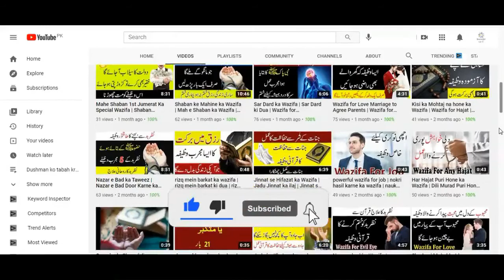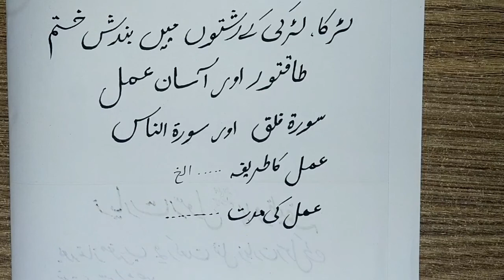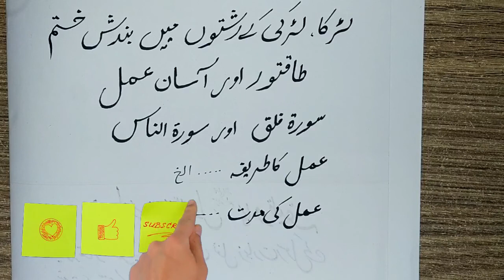Rishte ki Bandish ka tor | Shadi ki Bandish khatam karne ka wazifa | Har Kisam ki Bandish ka tor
Rishte ki bandish ka tor | shadi ki bandish khatam karne ka wazifa | har kisam ki bandish ka tor  | Beautiful Info TV

●▬▬▬▬▬▬▬▬▬▬▬ Beautiful Info TV▬▬▬▬▬▬▬▬▬▬●

This Beautiful Info TV YouTube Channel will provide you real latest, and helpful Islamic dua and Wazaif, and you can change your life from this Wazaif. If you are looking for the Most Powerful Wazaif then this channel is for you.

●▬▬▬▬▬▬▬▬▬▬▬ Must Watch▬▬▬▬▬▬▬▬▬▬●

Topic Covered In Video:
1) shadi ki bandish ka tor
2) shadi ki bandish khatam karne ka wazifa
3) rishte ki bandish ka tor
4) bandish ka tor ka wazifa in urdu
5) bandish ka tor ka wazifa
6) bandish khatam karne ka wazifa
7) har kisam ki bandish ka tor
8) bandish ka ilaj in islam
9) har kisam ki bandish ka tor
10) bandish ka tor ka taweez

●▬▬▬▬▬▬▬▬▬▬▬ Beautiful Info TV▬▬▬▬▬▬▬▬▬▬●